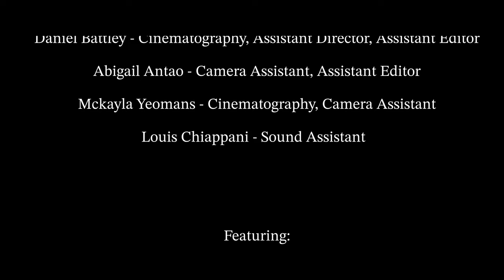'Robert'| A Short Documentary